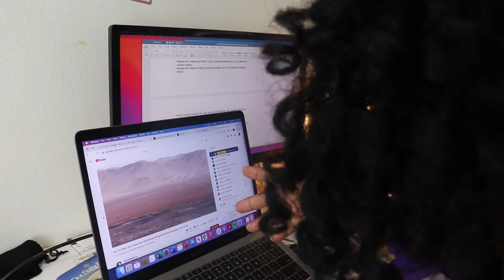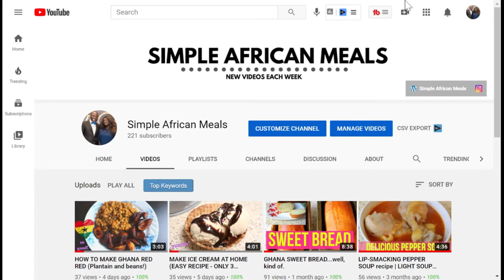PhD PRODUCTIVE DAY in the life - SCIENCE WRITER & COLLEGE PROFESSOR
Hey there biomeds!